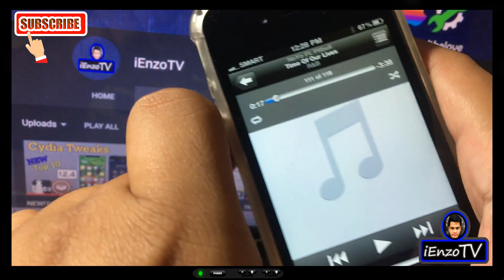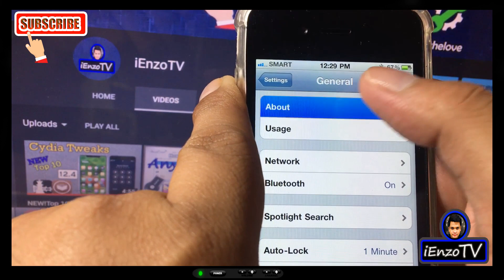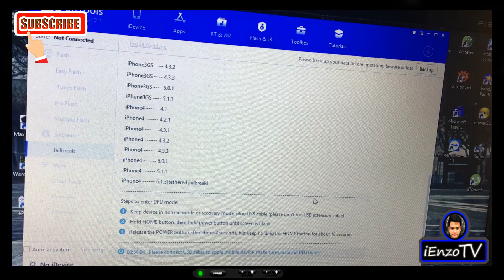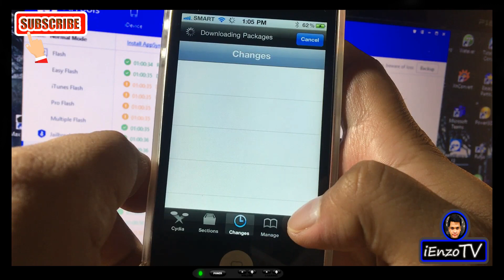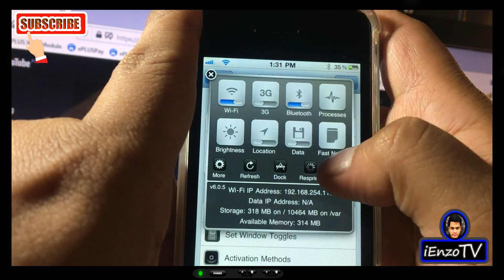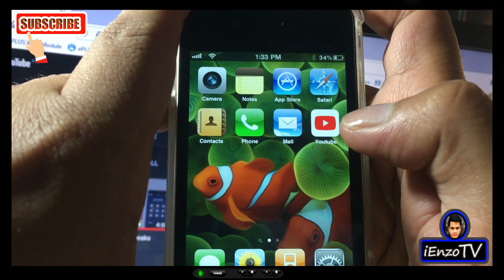iPhone 4 - Jailbreak ios 4.3.3